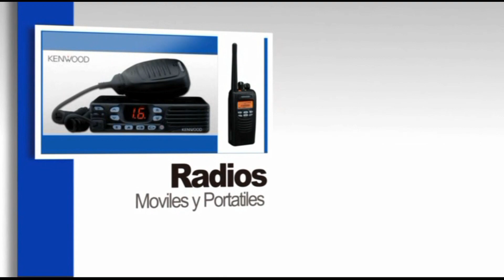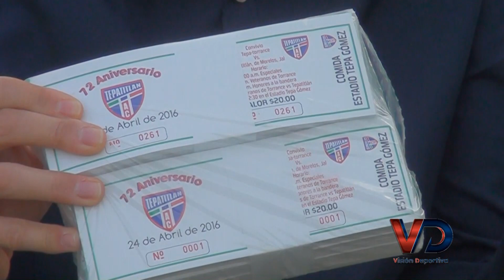VISIÓN DEPORTIVA 13 DE ABRIL DEL 2016